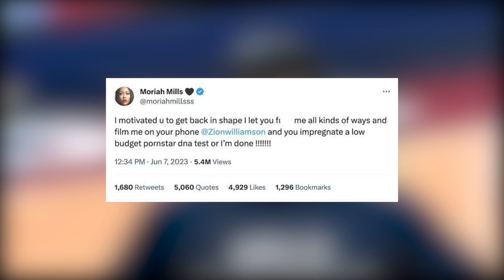"Moriah might be pregnant too" | Who is Zion Williamson?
Witness the awe-inspiring talent of Zion Williamson, the unstoppable force in the world of basketball, in this thrilling YouTube video. Join us as we delve into the electrifying journey of this extraordinary athlete and explore the sheer power and skill he brings to the game.

In this video, we uncover Zion Williamson's remarkable rise from high school phenom to NBA superstar. Brace yourself for jaw-dropping highlights showcasing his incredible athleticism, explosive dunks, and unparalleled dominance on the court.

Through captivating game footage and insightful analysis, we delve into the unique qualities that set Zion apart from his peers. From his lightning-fast speed to his commanding presence in the paint, his versatility and agility have redefined the expectations of what a basketball player can achieve.

Discover the impact of Zion Williamson's game-changing abilities as we explore his contributions to the New Orleans Pelicans and the basketball world as a whole. Marvel at his ability to electrify stadiums and leave fans in awe with his acrobatic plays and relentless determination.

Beyond his on-court prowess, we delve into Zion's inspirational journey, including his unwavering work ethic, resilience in the face of adversity, and positive influence off the court. Witness the charisma and leadership that make him a role model for aspiring athletes worldwide.

Whether you're a basketball fanatic or simply intrigued by exceptional talent, this YouTube video is a must-watch. Don't miss out on the opportunity to witness the unstoppable force that is shaping the future of basketball.